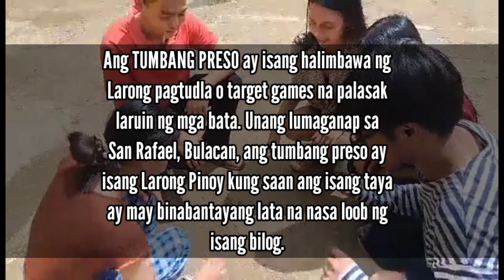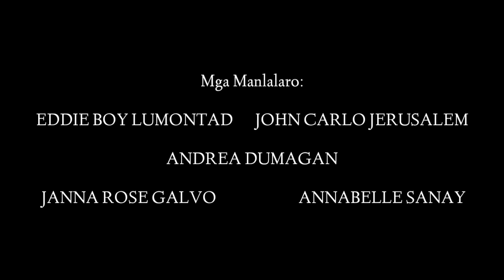Tumbang Preso Game MECHANICS!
It's yar boy Karuro!

Please be informed that the audio is not mine.

Been workin' insane at school..

I missed ya guys.

Honest life update, I almost forgot I was Karuro HAHAHA